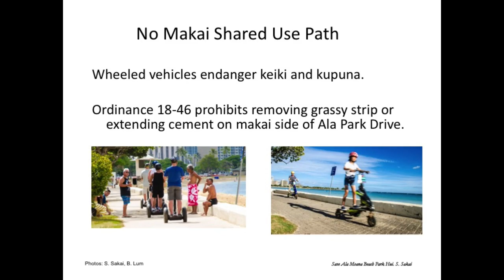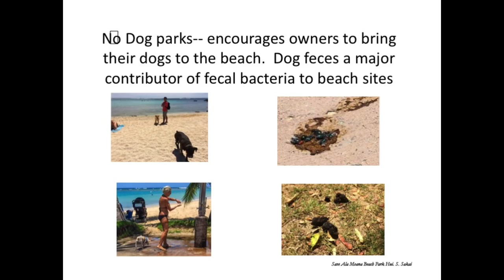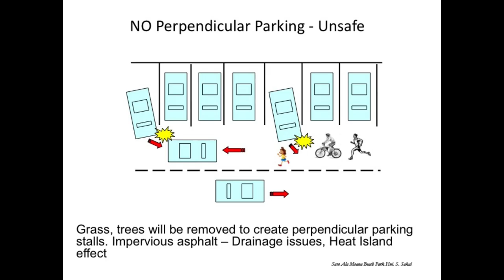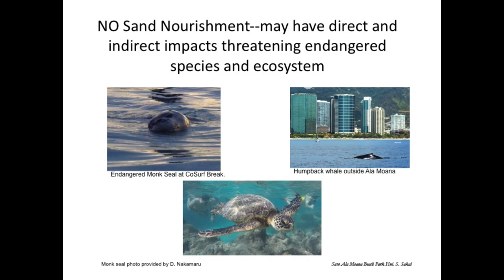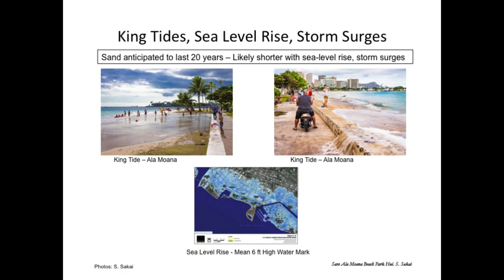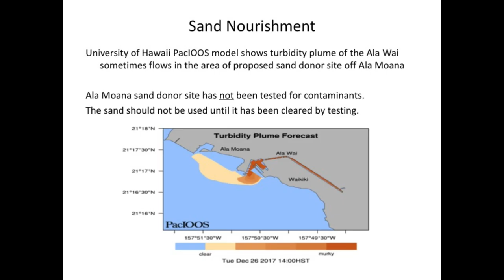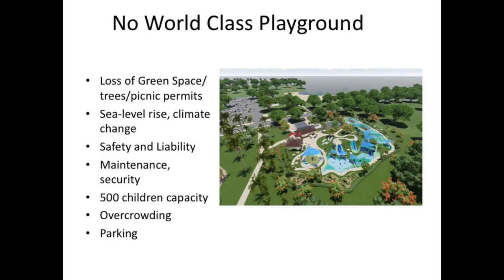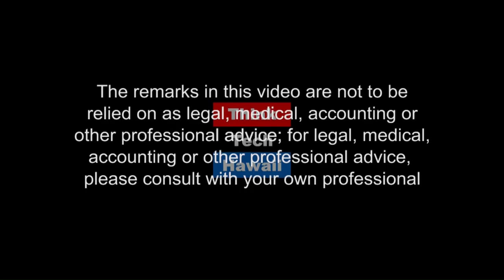Save Ala Moana Beach Park (Out And About)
The efforts of the Save Ala Moana Beach Park Hui.  An overview of the issues with the Ala Moana Regional Park Master Plan and discussion about the difficulties in having the people’s voices heard. A proposed third Draft Environmental Impact Study will be discussed and the need for it.

The host for this episode is Winston Welch.  The guests for this episode are Sharlene Chun Lum and Diane Fujimura.